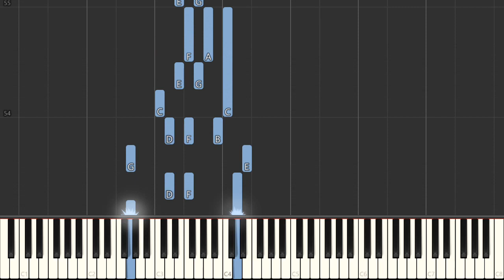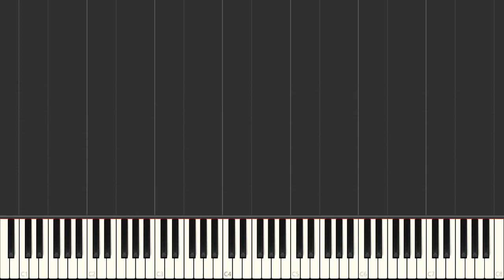Wildwood Flower Traditional Easy Piano Piano Tutorial